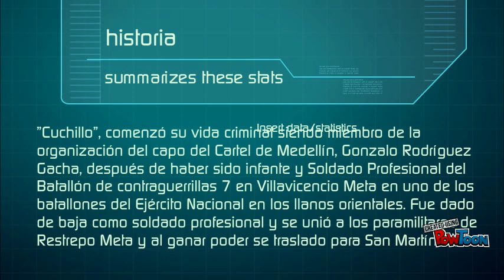alias cuchillo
es una historia de un pálimilitar-- Created using PowToon -- Free sign up -- Create animated videos and animated presentations for free.  PowToon is a free tool that allows you to develop cool animated clips and animated presentations for your website, office meeting, sales pitch, nonprofit fundraiser, product launch, video resume, or anything else you could use an animated explainer video. PowToon's animation templates help you create animated presentations and animated explainer videos from scratch.  Anyone can produce awesome animations quickly with PowToon, without the cost or hassle other professional animation services require.